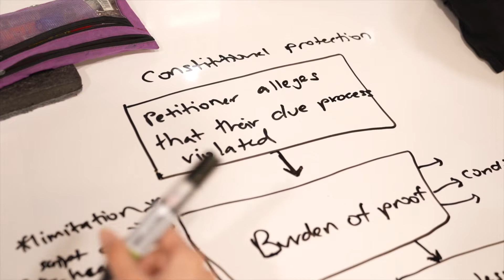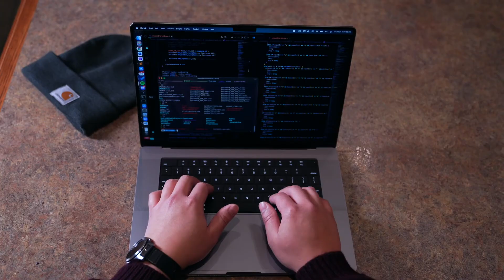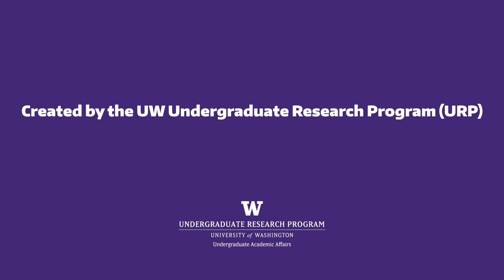Undergraduate Research Journeys: Celebrating 25 Years of the Undergraduate Research Symposium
Abi Heath, Kira Rosenlind, and Michael Cho share their journeys into undergraduate research at the University of Washington.

The pathways to research are as varied and diverse as the UW student body, as these undergrads show through their personal reflections. Whether research leads you to discover new interests, engage your long-standing passions or to reimagine your role as a student, these students share how undergraduate research has been a life-changing experience.

The Office of Undergraduate Research in the Center for Experiential Learning and Diversity facilitates research experiences for students in all academic disciplines through advising, initiatives and other resources.

Learn more about the Office of Undergraduate Research: uw.edu/undergradresearch